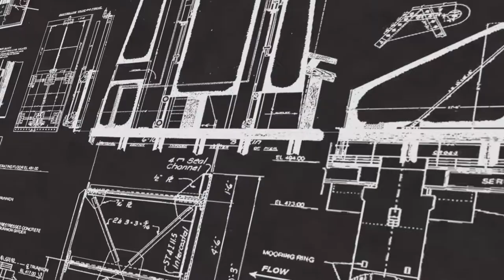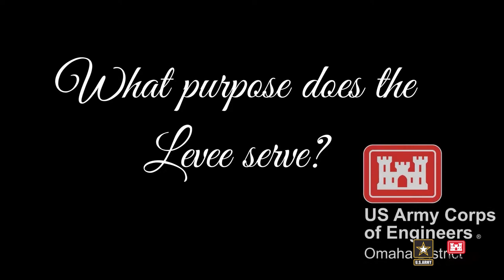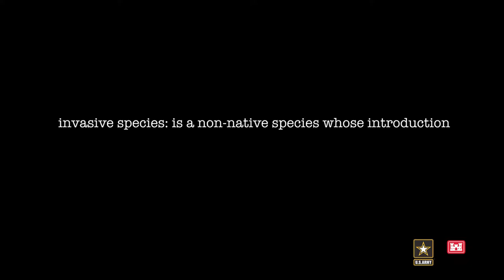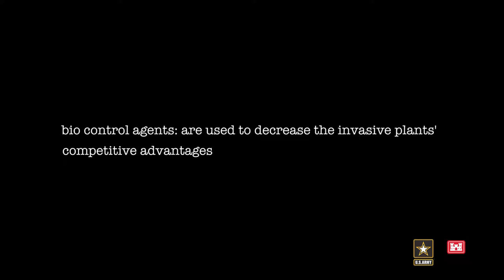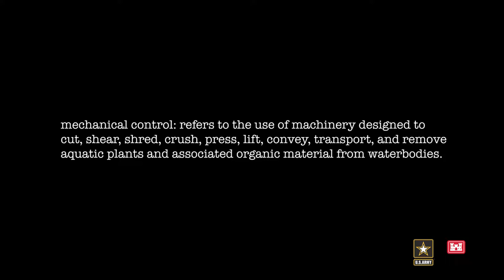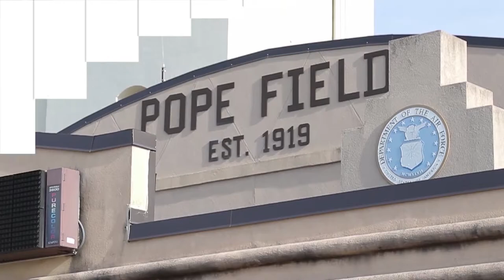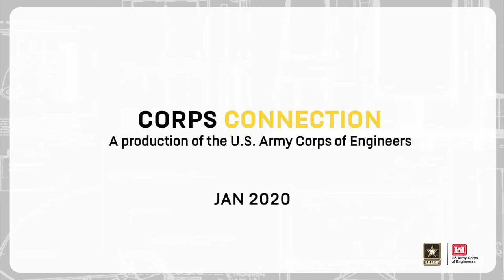Corps Connection: Episode 4 (January 2021)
In this Fourth Episode of Corps Connection, the Omaha District is working on construction of a setback levee in Iowa, Engineer Research and Development Center celebrates ten years of Engineering with Nature, The Buffalo District is constructing a shoreline protection project, while the Jacksonville District talks about the challenges of trying to control an invasive species. Also, the 55th Chief of Engineers, Lieutenant General Scott Spellmon, debuts a new segment called “55 from the field”, and the Little Rock District's Toad Suck Park reopens.